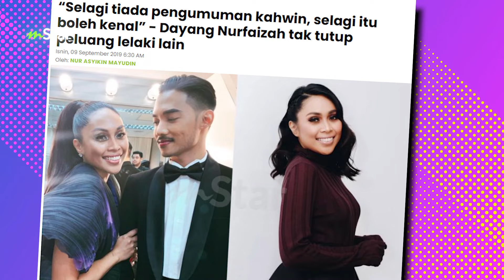Dayang Nurfaizah senyum je cerita fasal jodoh… Siap kongsi rahsia maintain muda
Maut, jodoh dan pertemuan semuanya ditentukan oleh Allah SWT kan, tak perlu kita persoalkan perkara tu, macam Dayang Nurfaizah sendiri sudah lali mengenai isu soal jodoh ni, harap dia dapat jodoh yang baik baik amin.